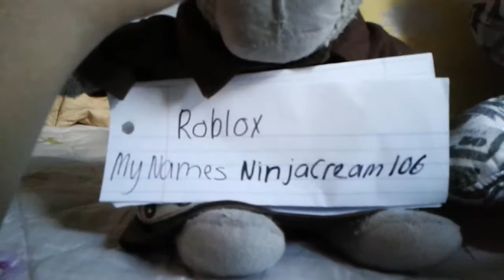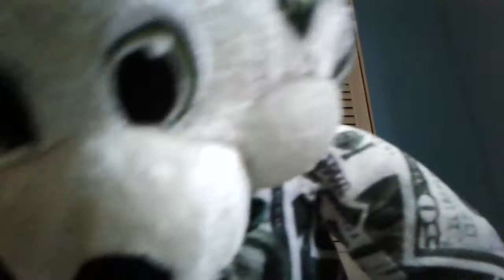Tit friend came to his house